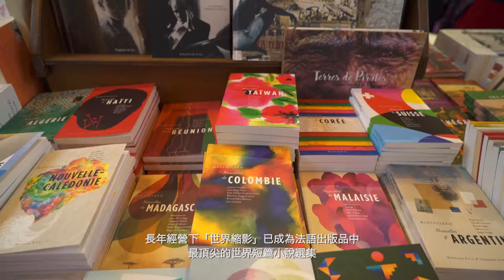2018 2018 Paris Livre - Nouvelles de Taïwan - Collection Miniatures 巴黎書展發表「世界縮影」叢書之臺灣小說